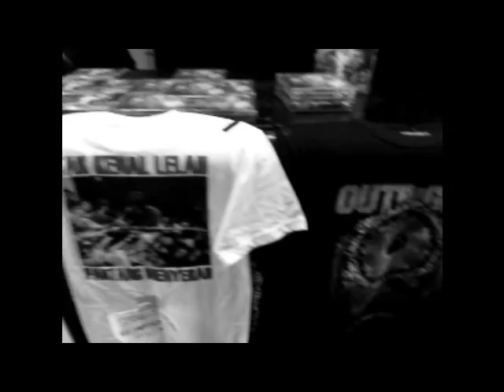TERROR - KOTF Indonesia Tour Footage.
Footage from TERROR - Keepers Of The Faith Indonesia Tour.
Recorded live from Viki Sianipar Music Center Jakarta, Indonesia on March 11th 2011.